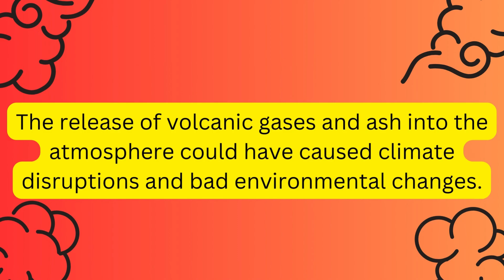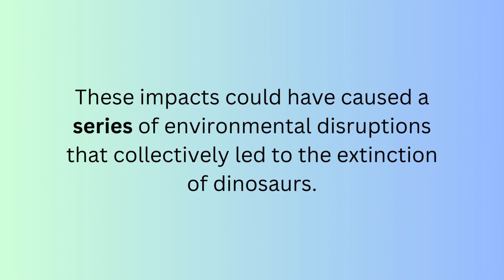Top 5 Dinosaur Extinction Theories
In this video we'll explore the top 5 dinosaur extinction theories.

How do YOU think dinosaurs went extinct?